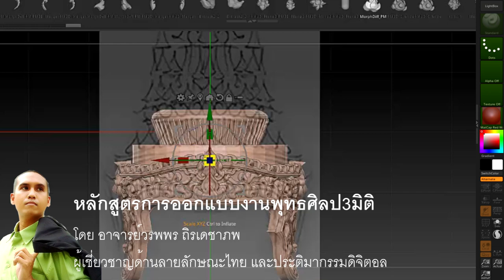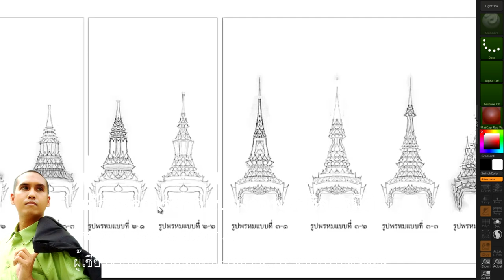เคล็ดลับ สร้างมงกุฏ 3มิติ ด้วยโปรแกรม Zbrush Vol.2